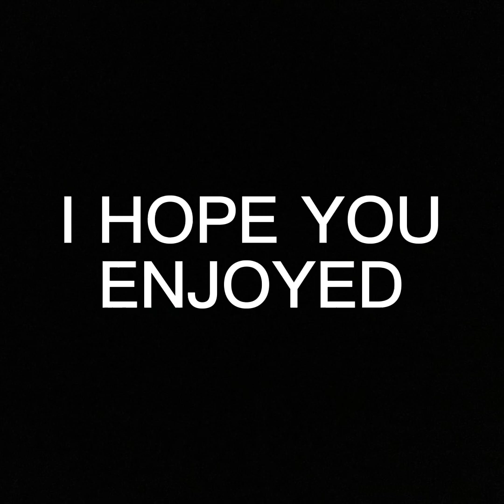Drippy Monke Returns! w/ bob (Gorilla Tag VR)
I’m so happy that I have finally made this video.